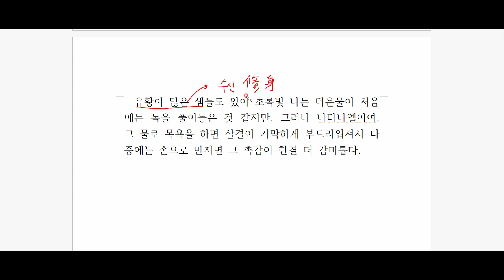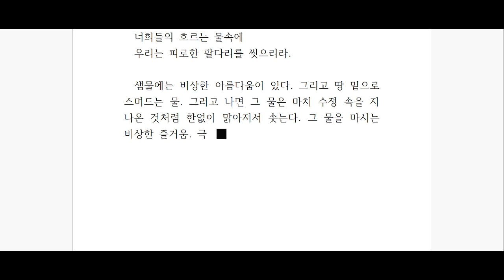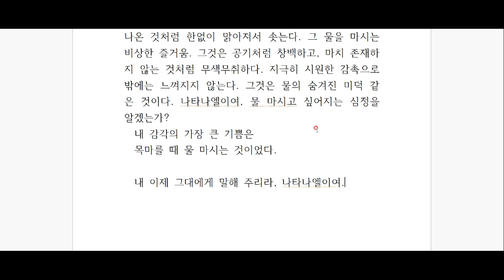앙드레 지드, '지상의 양식' 깊이 읽기 - 제 31탄!!!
도그마로부터 탈피하여, 진정한 자유를 찾아라!
앙드레 지드의 '지상의 양식', 찬찬히, 깊게 읽어 봅시다^^